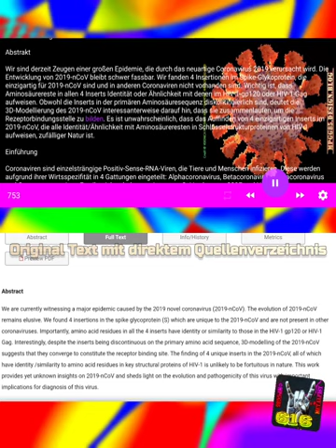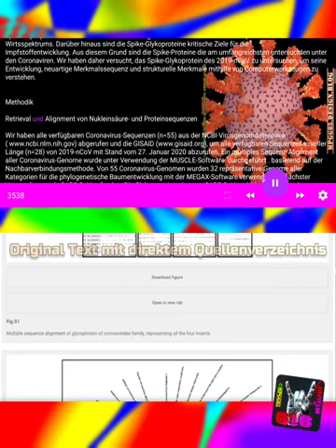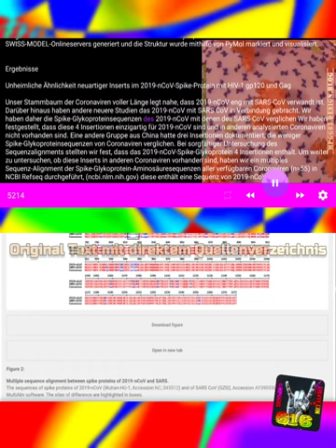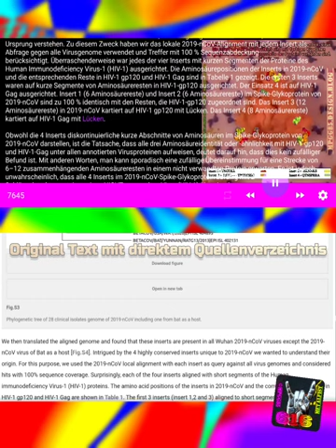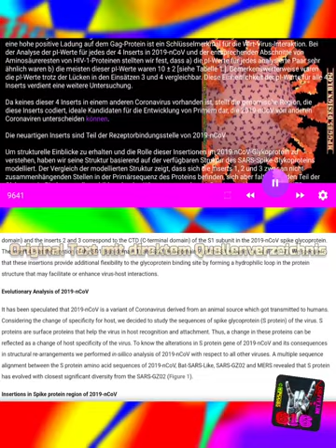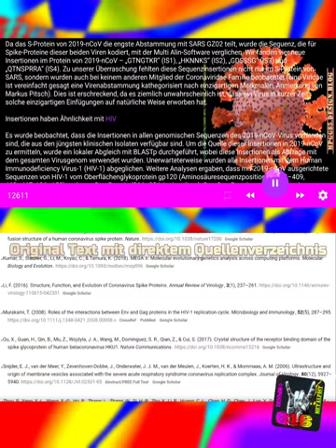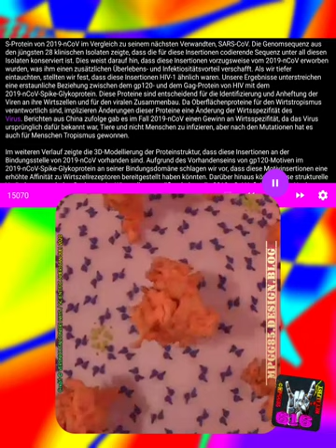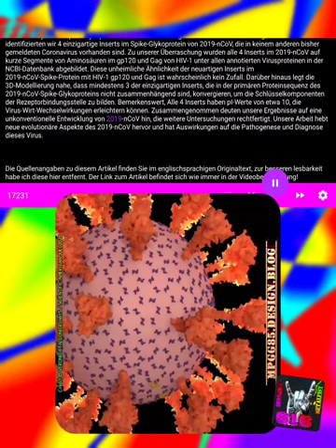☣ Unheimliche Ähnlichkeit einzigartiger Inserts im 2019-nCoV-Spike-Protein mit HIV-1 gp120 und Gag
Quellen:
Animation

 Stand; August 2022 ⤶
᛫᛭᛫᛭ᛗ᛭᛫᛭᛫᛭ᛈ᛭᛫᛭᛫᛭ᚸ᛭᛫᛭᛫᛭ᚸ᛭᛫᛭᛫᛭

᛭ Ich bearbeite meine Filme ausschließlich mit meinem Android Smartphone!
᛭ Mein Browser:
᛭ Google Service und Gboard können mit dem "Shortcut Maker" deaktiviert werden! ➥ Die Anleitung findet ihr auf deren Homepage!
➥ YouCut:
➧ Die Bildschirmaufnahme erfolgt mit dem MIUI-Systemeigenen "Werkzeugkasten" der über den grauen Strich links im Bild aktiviert wird.